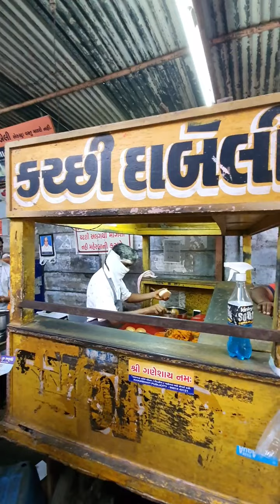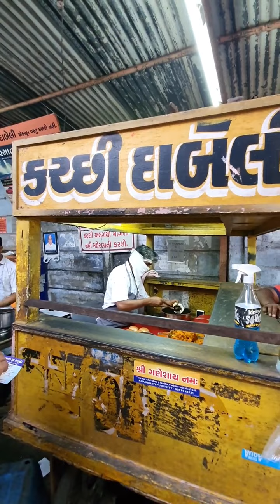Goli की Spped से बनती है Dabeli 😳😳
ashish kachhi world travel vlogs

Description
Namaskar, I am Engineer Ashish Kachhi.